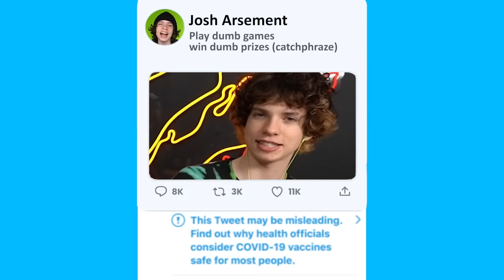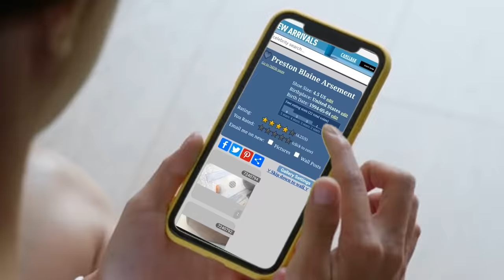World's Most Painful TikToks!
Featured Content:

Bike down stairs
esh6y

Milk spill
kisonkee

Scooter had enough
Unknown

Laundry basket down stairs
overtime

Snowboard fail
esh6y

CPU scrape
memehub8805

Bat to knees
twolfyg

Golf cart brake
arkbykomi

Spilled big mac
houseofhighlights

Skateboard to shin
maitlandhanley

Dog trash mess
madeexb

Yoga ball fail
memebowls

Hitting a tire
flojaybrand

Golf ball jumps out
jbp500

Compilation with leg trick
pozitiffbirii

Waterslide fail
houseofhighlights

Basketball loop
coldcutz20

Feet in sauce
heyyhumor

Dog throws up on kid
cloudkennel

VR headset fails
samthefatman

Burned tongue
golfgirl55

Cat on hair
alleycat_623

Rollerskate line
juanitoloredo

Dancing on table
dalxusa

Plane foot
teatinz

Yellow face paint
Unknown

Skateboard compilation
respectthe_technique

Lip reaction
basiaquery

Hand in toilet
mackenzie.brenton_

Drinking a spider
shocking

Broken hand punching
alby_lad

Compilation with dart
funnyful.new

Nose waxing
itsgoneviral

Hurting friends
shammiltd

Hair in food
saltandvinegaralways

Compilation with hammock
funnyglobe1

Roach in light
hibiscus_cat_lover

Head on garage
brilliantlydumb

Jump fail
kortneyolson19

Foot scrape
alanbarrales505

Compilation with dock trip
thatboy_dk